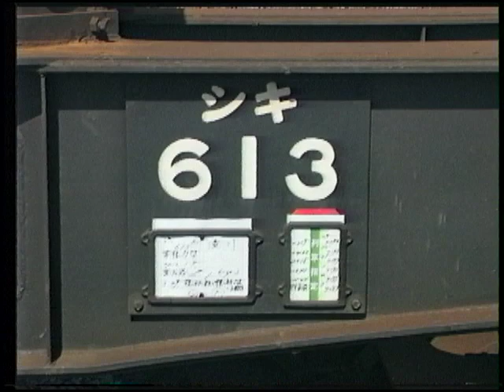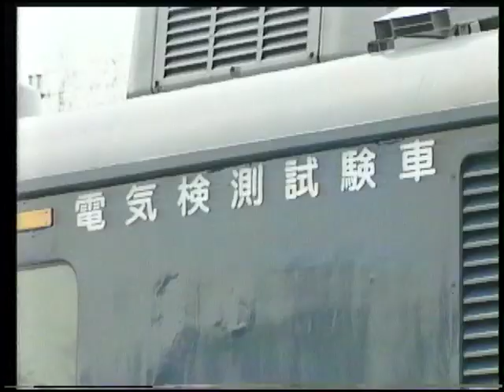（SD）異色の車輌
平成9（1997）年制作の作品です。厳密には車両ではない機械もありますけど。マスターテープがHi8なので画質はイマイチ、腕が素人なので内容もイマイチです。